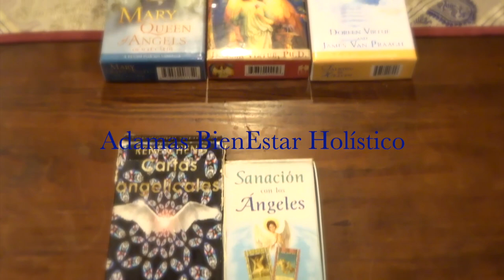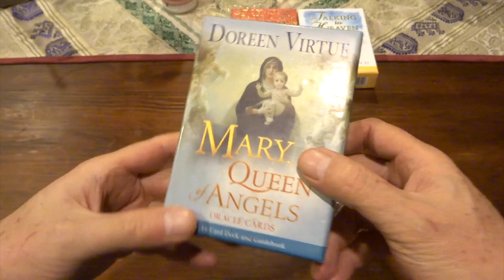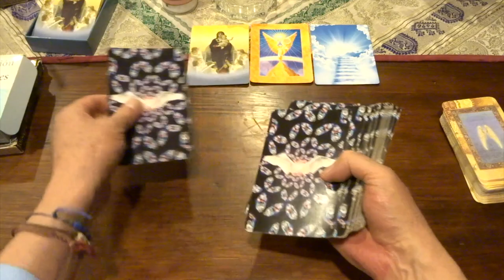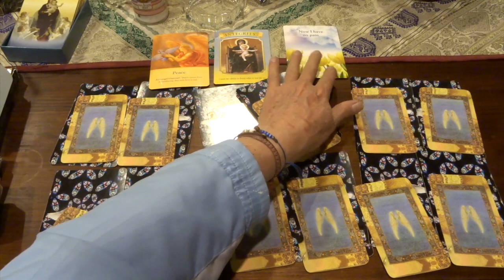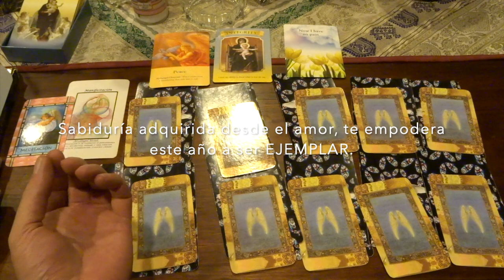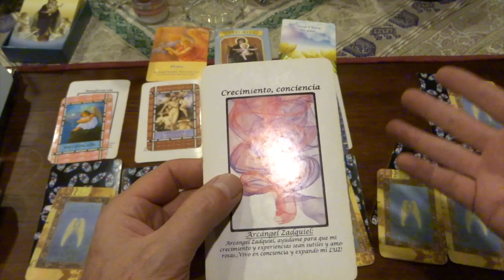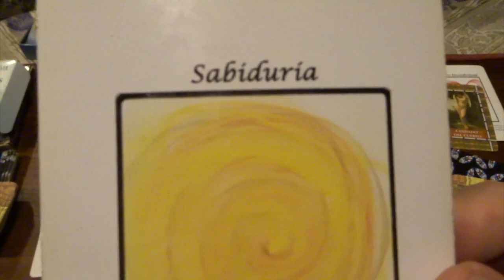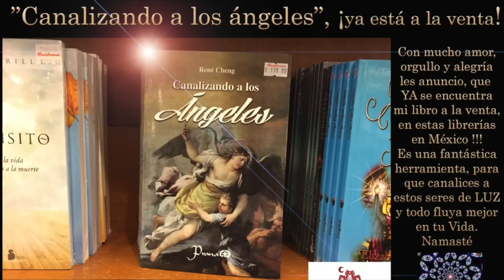Oráculo de ángeles para TODO EL AÑO 2021, mes x mes - ¡súper! / Adamas - BienEstar Holístico canal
Oráculo de ángeles para TODO EL AÑO 2021:

Por favor comparte los mensajes de los ángeles, con un prólogo en numerología:

Deseo un 2021 lleno de abundancia, éxito, paz, bienestar, armonía, alegría y unidad.

ORÁCULO O LECTURA:

Mensaje general de la Virgen María para toda el año 2021: INTEGRIDAD, sé honest@, impecable. Concuerda pensamiento, con acción. Sabiduría y amor para asumir el poder ejemplar.

Mensaje de los arcángeles: Chamuel: la paz se logra al recordar, que el amor es REAL.

Mensaje adicional: ahora no tengo dolor (preocupación, negatividad).

Enero: Uriel: manifestación.
Herramienta o mensaje adicional: meditación.

Febrero: Uriel: bondad.
Herramienta o mensaje adicional: verdad e integridad.

Marzo: Uriel: abundancia.
Herramienta o mensaje adicional: arcángel Miguel: protección.

Abril: Raguel: ángel guardián.
Herramienta o mensaje adicional: escuchar.

Mayo: Zadquiel: crecimiento espiritual, conciencia.
Herramienta o mensaje adicional: amistad.

Junio: Chamuel: amor incondicional.
Herramienta o mensaje adicional: cuidado del cuerpo físico, dinero.

Julio: Miguel: poder (acción ejemplar).
Herramienta o mensaje adicional: equilibrio.

Agosto: Rafael: paz.
Herramienta o mensaje adicional: crecimiento espiritual.

Septiembre: Azrael: consuelo.
Herramienta o mensaje adicional: diversión.

Octubre: Jofiel: sabiduría.
Herramienta o mensaje adicional: señales.

Noviembre: Jeremiel: balance.
Herramienta o mensaje adicional: nuevo amor.

Diciembre: Metatrón: nuevo comienzo.
Herramienta o mensaje adicional: nuevos comienzos.

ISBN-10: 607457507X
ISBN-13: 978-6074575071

¡ Infinitas GRACIAs !